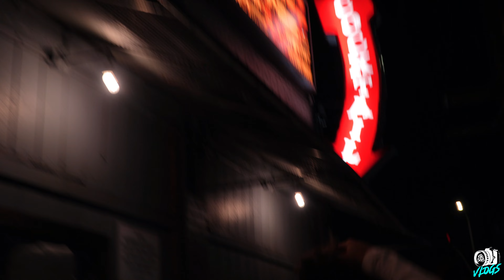LIL BREEZO Live Performance Vlog